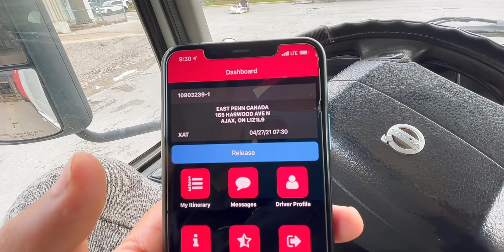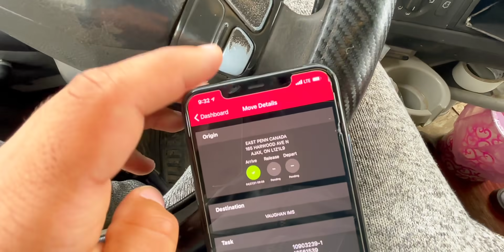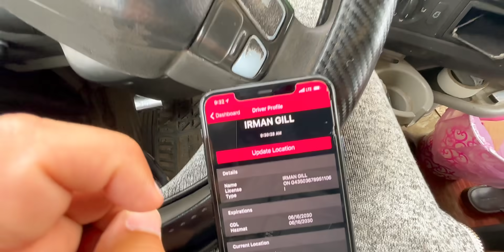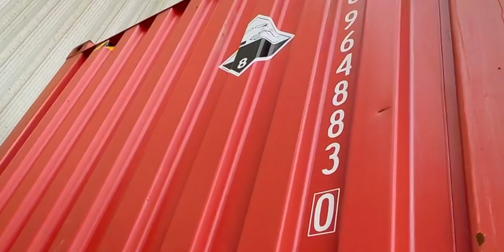TRUCK VLOG SERIES DAY-2 ||HOW TO USE CP APP || CP TRUCK WORK IN CANADA 🇨🇦(KISAN MAZDOR EKTA ZINBD)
In this video I am trying to show you how CP truck work is done and how a punjabi truck driver get this type of job in Canada and also I am trying to show you lifestyle of Indian truck driver in Canada